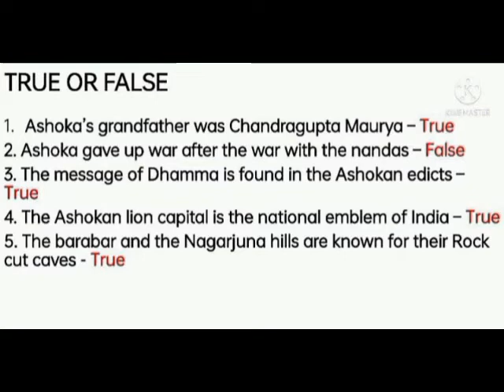THE FIRST EMPIRE =THE MAURYAS = MATCH THE FOLL TRUE OR FALSE =ANSWER KEYS =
VI SOCIAL TERM 2 HISTORY LN 8
THE FIRST EMPIRE = THE MAURYAS
MATCH THE ROWS